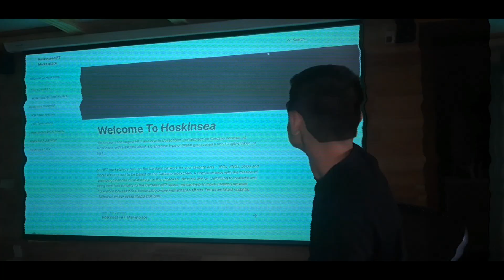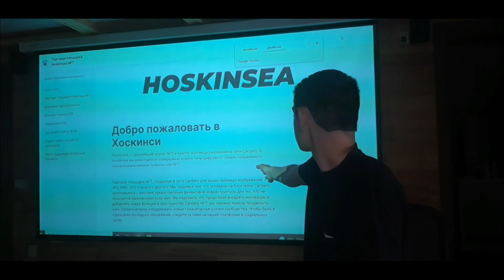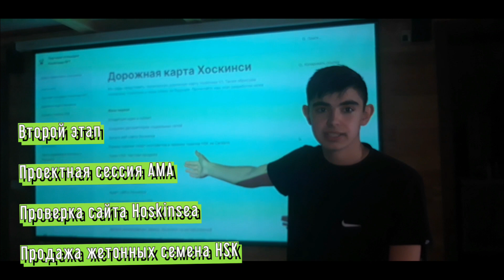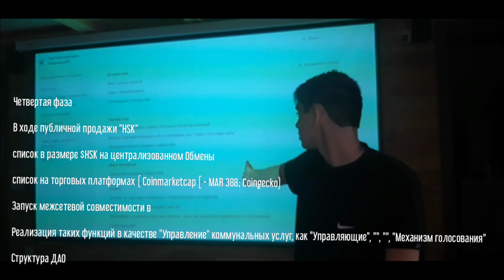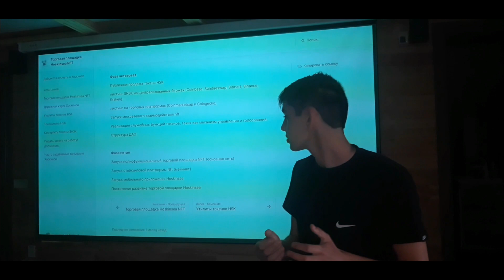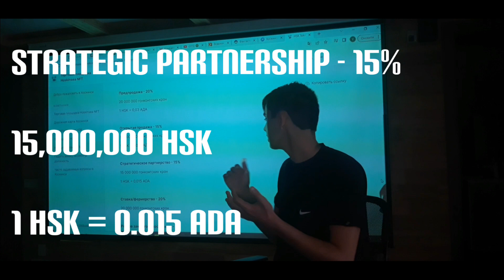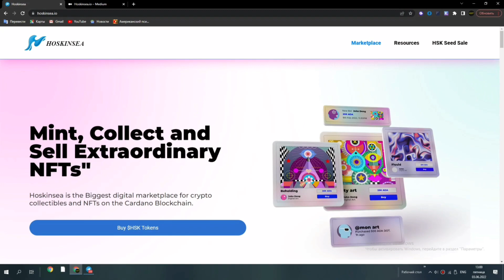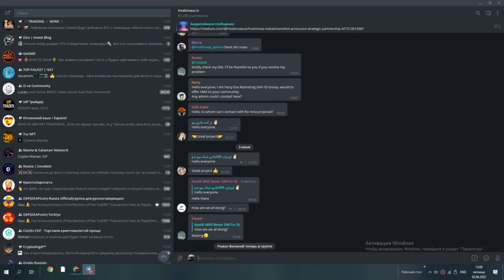HOSKINSEA ОБЗОР ПРОЕКТА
Всем привет друзья мои
🔥Все ресурсы:
АВТОРСТВО:
Telegram username: @Rotraf9